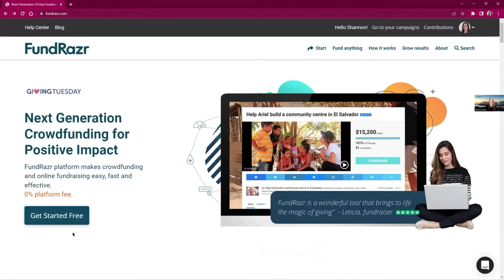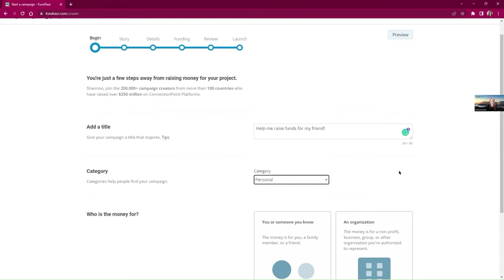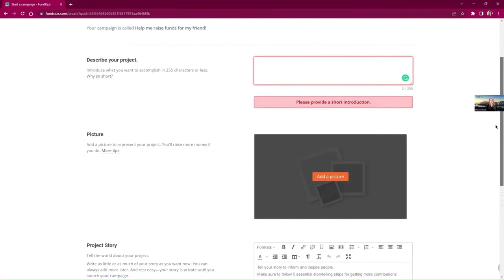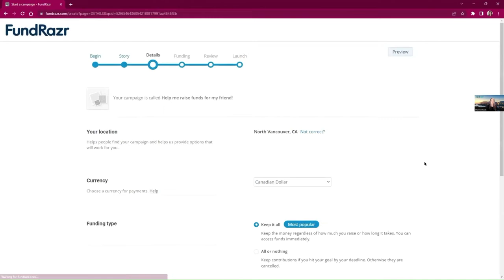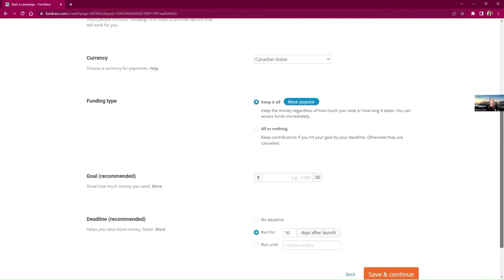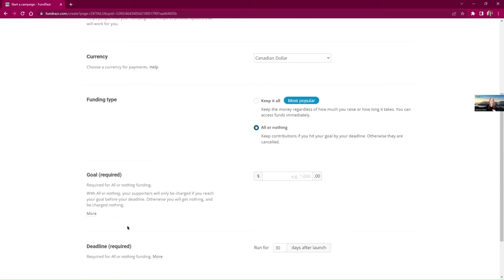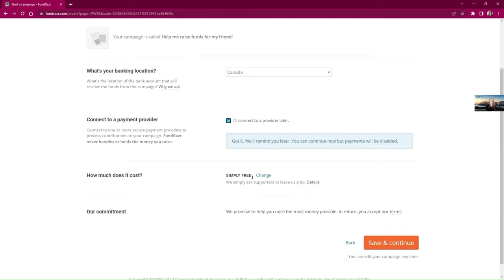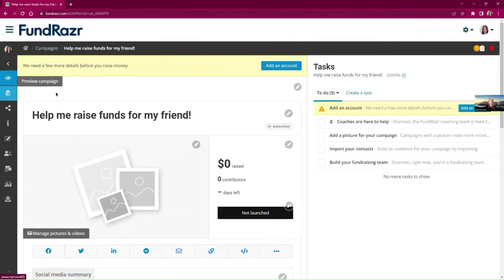How to create a fundraising campaign in FundRazr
A quick step-by-step on how to create a fundraising campaign on the FundRazr platform